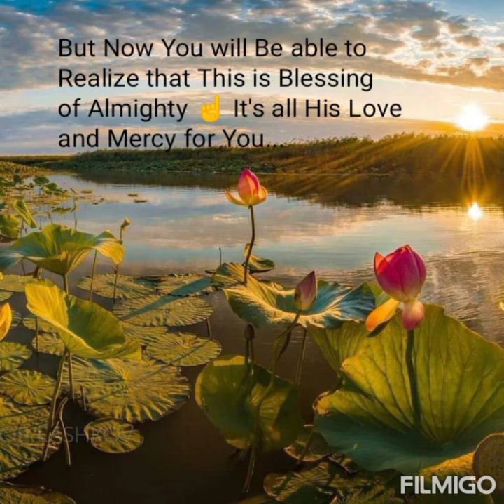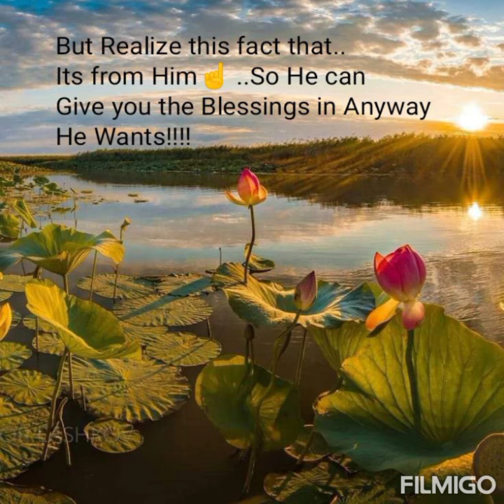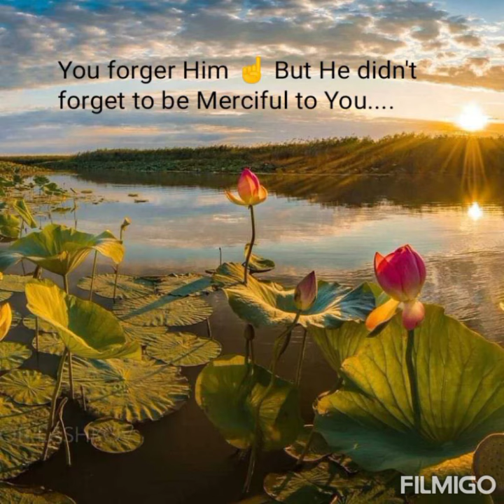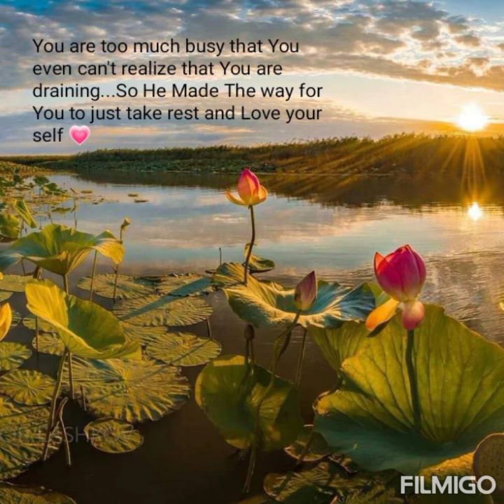Feeling Emptiness ?? Might Be here ☝️is ther Reason you are Finding out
Its A Guidance And Motivational video